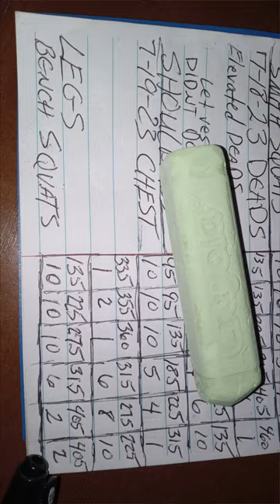Great Humpday Workout Check It Out 7 19 23